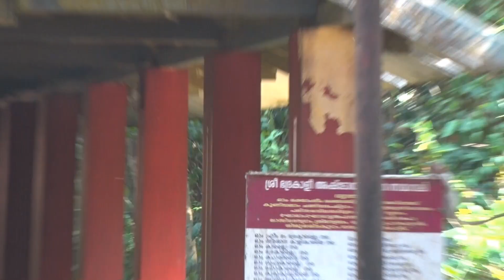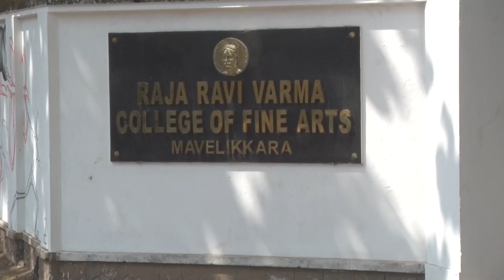Elanjimel Vallikavu Temple |Chengannur to Kayamkulam Part 3 |Mahesh Vlog | Travel |ചെങ്ങന്നൂർ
Chengannur to Kayamkulam Part 3 |Mahesh Jacob Vlog | Travel |Chengannur|. Elanjimel Vallikavu Temple
ഇലഞ്ഞിമേൽ വള്ളിക്കാവ് ദേവി ക്ഷേത്രം: ആലപ്പുഴ ജില്ലയിൽ ഇലഞ്ഞിമേൽ വള്ളിക്കാവ് ദേവി ക്ഷേത്രം,വാനരന്മാരുടെ വാസം കൊണ്ടു വളരെയധികം പ്രശസ്തമായ ക്ഷേത്രം
An ancient temple with the traditional jungle around(Kavu) and hundreds of Monkeys are living here. Travancore Devaswom Board, given more grant for the temple, to feed, to help Monkeys Survival.

Sorry, Guys, I Record Voiceover with my Headphone so Voice Quality Issues happening, I am sorry for that.

INSIDE VIDEO
1. ELANJIMEL VALLIKAVU TEMPLE

ELENJIMEL VALLIKAVU SREE BHADRA KALI DEVI temple is one of the famous oldest existing temples in Kerala… It's also famous for the Monkeys thriving in the sacred grove.. Temple was surrounded by thick groves…This temple is situated at Elenjimel which is just 8 km from Chengannur and Mavelikkara ...One thing everybody notice in the temple is Monkeys and thick groves. Festival at the temple starts on Kumbham.  Festival famous for Anpoli, Padayani, Urilicha, and Kachayeru.. The temple is famous for SIDHI VINAYAKA Prathishta it is the unique sidhi vinayaka prathishta in kerala.

When I was studying at the Institute of Communication and Journalism- ICJ, MG University. One day our Assistant Professor Gilbert A R said, students, to make a Video Feature. So, my friend Sheraf and me decided to make a Travel Feature. Our Department gave us a Camera and Equipment for Shooting our Video. So the Original version is only made in 5 minutes that Video I Submitted. Now I am showing full-length Video, Watch and Enjoy.

Google+: Mahesh Jacob